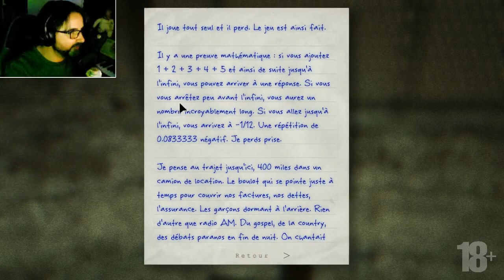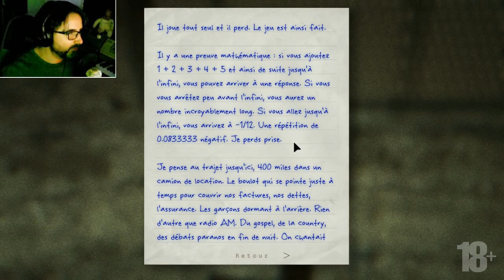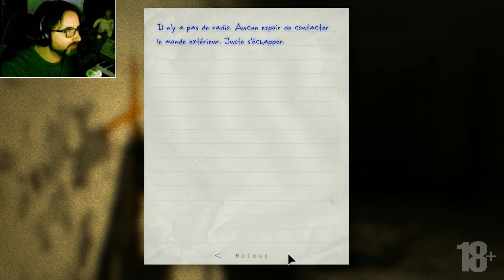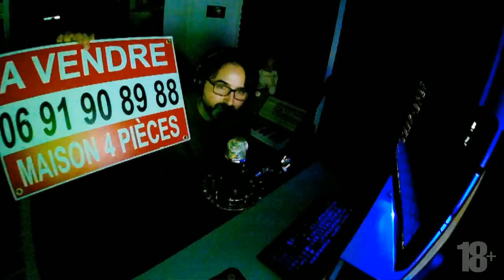OUTLAST The Whistleblower #02 en LIVE par GussDx